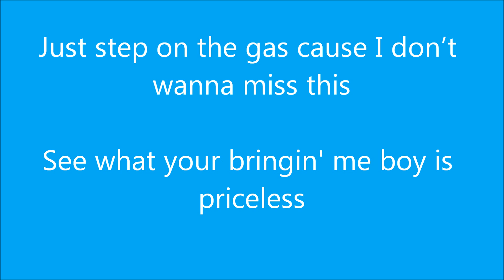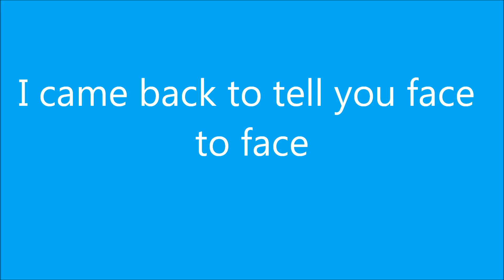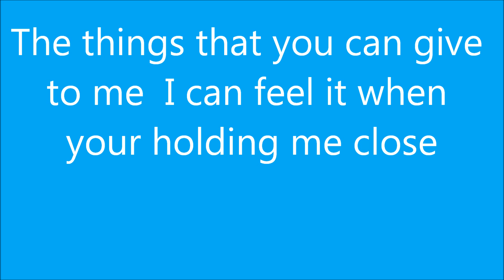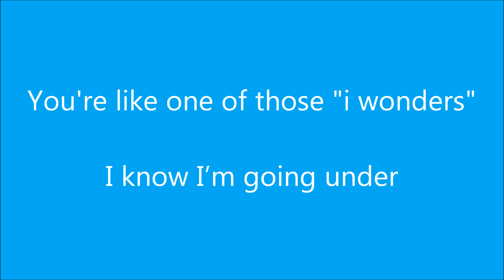Alexis Jordan - Happiness Lyrics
Happiness Lyrics - CORRECT lyrics !!